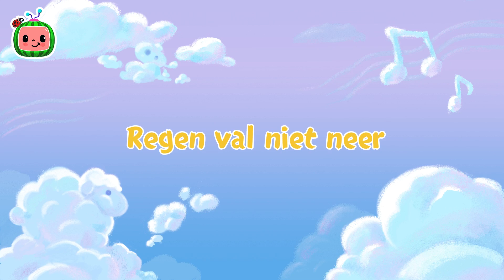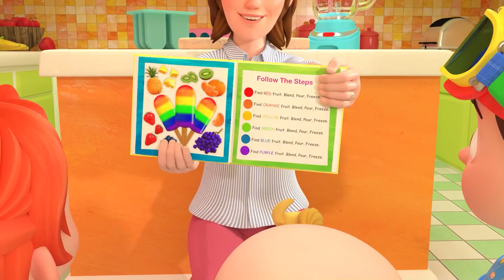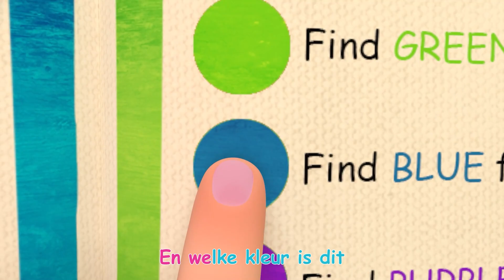Baby is Ziek! | CoComelon Nederlands - Kinderliedjes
00:00 Baby is ziek
02:26 Het groentelied
06:13 De dierendans
09:07 Zo is het goed
11:28 Regen val niet neer
14:04 De familie vinger
16:20 De wielen van de bus
19:53 Ontbijtlied
22:16 Raad het dier
25:46 Het kleurenlied